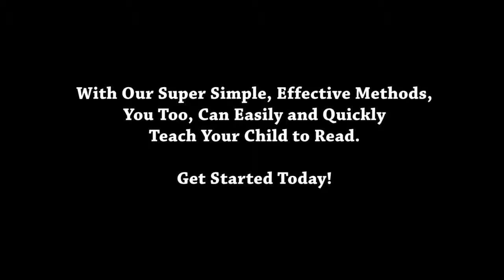how do you teach your child to read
how do you teach your child to read "Very important for your child"

Dear Parents,

If you believe that teaching your child to read and helping your child develop proficient reading skills is the key to future success, and if you wish to help your children develop to their fullest potential... then you must read this message carefully.

Here's why: I'm Jim, a reading teacher and father of 4 amazing kids. Forget about everything you've read and heard about how and when your child should learn to read - most of the information out there is irrelevant, some are downright detrimental, and you may even be shocked to hear that starting off by learning sight words could actually lead to reading problems and difficulties! So before you run off and decide to teach your child using sight words or any other approach, PLEASE watch our video above in full where I explain why you should NOT start teaching with sight words, and show you the combination of two simple, scientifically proven methods, that will enable you to teach your child to read, and help your child become a fast and fluent reader.

Here, let me show you what sort of incredible accomplishments can be made possible using our teaching methods.